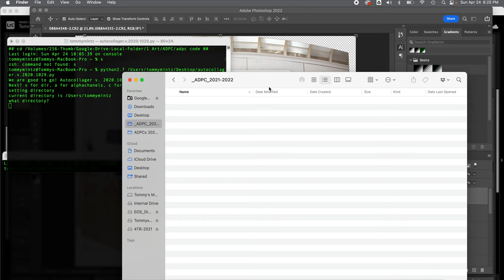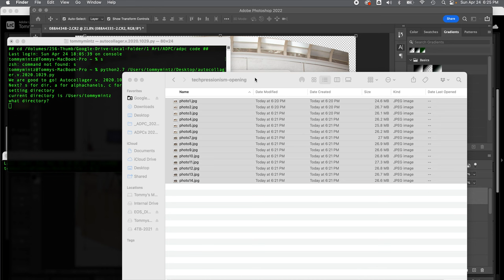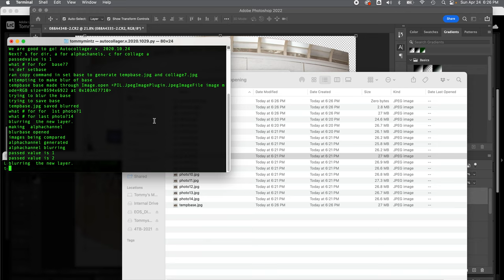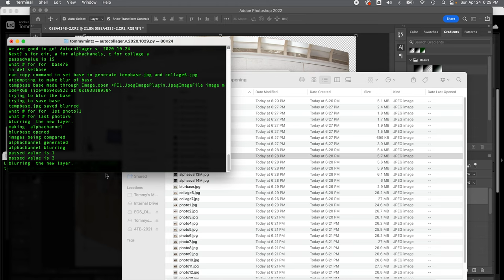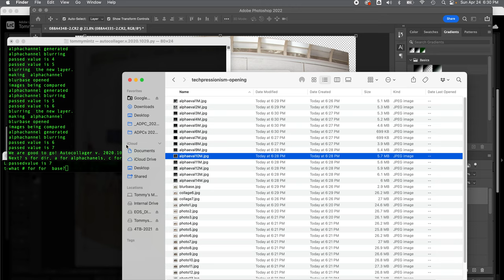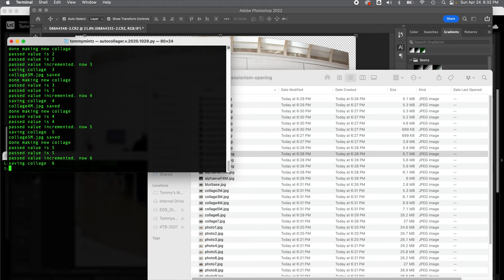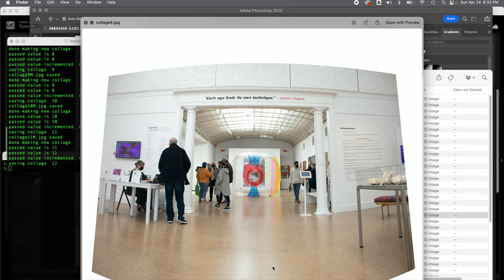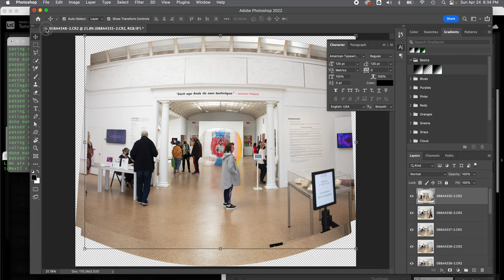Generating the ADPC of Techspressionism: Digital and Beyond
Generating the Automated Digital Photo Collage of the Techspressionism: Digital and Beyond exhibition at Southampton Arts Center, April 2022